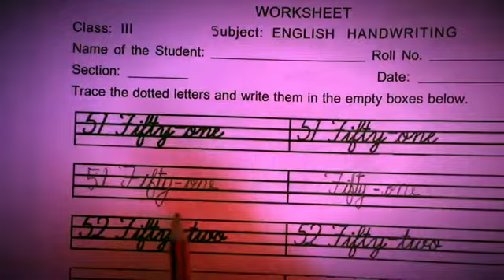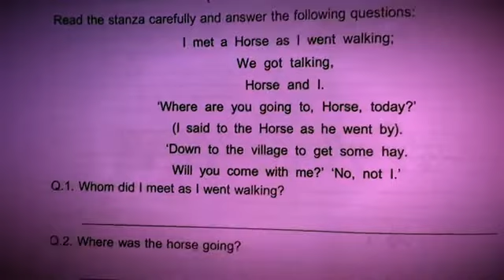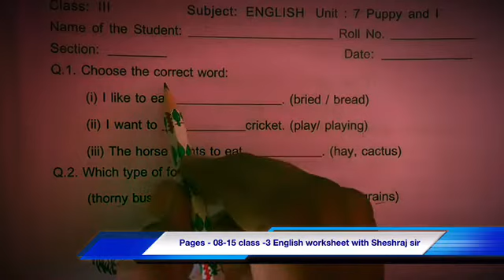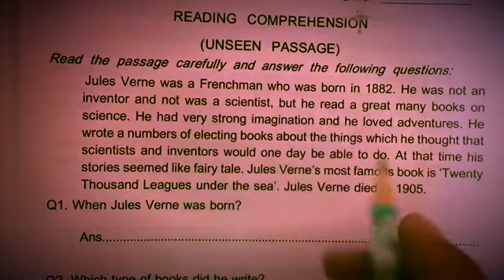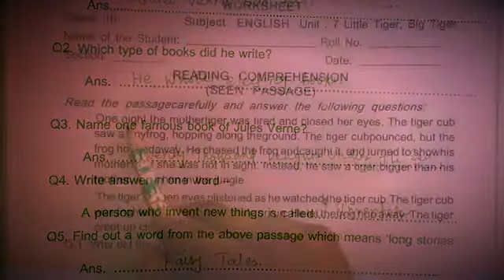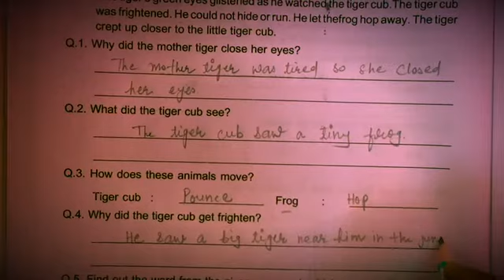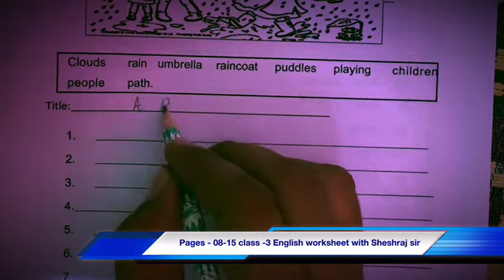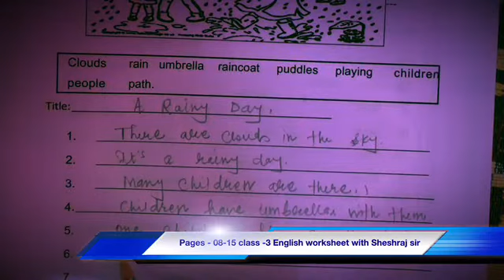Class-3 English Graded Worksheet (Page 8-15)